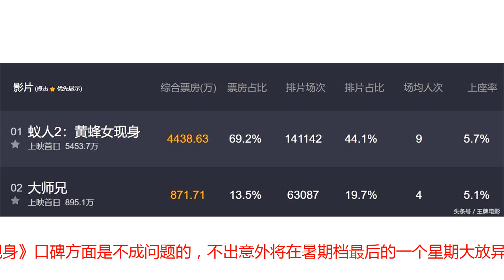60分钟票房破4438万，甄子丹被碾压，网友：真正的好莱坞大片来了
今天是8月24号周五，在暑期档马上结束的时候终于有两部重量级新片上映了最近的内地电影市场由于梁朝伟吴亦凡等主演的《欧洲攻略》和情怀大片《新乌龙院》的纷纷扑街，加上黄渤《一出好戏》和李冰冰《巨齿鲨》上映时间已久，导致电影院看起来有点冷清，23号《巨齿鲨》拿下了2700万，就成了单日票房冠军，可见这几部电影早已经是强弩之末！为漫威超级英雄电影《蚁人2：黄蜂女现身》和甄子丹动作大片《大师兄》来的正是时候截至24号凌晨一点，在短短60分钟时间里《蚁人2：黄蜂女现身》拿下了4438万票房！首日排片高达百分之44！标准的超级大片开局，无论是票房还是排片基本上对甄子丹处于碾压状态！《蚁人2：黄蜂女现身》也算是给今年暑期档内地电影市场来了一部真正意义上的好莱坞大片之前的《摩天营救》《巨齿鲨》当然还要加上黄晓明的《金蝉脱壳2》等电影，虽然都号称纯正的好莱坞大片，但是基本上都是有中国资本参与，只能算中美合拍片，这也是它们可以在内地北美同步上映的原因！而真正意义上的好莱坞电影在内地都推迟了上映日期比如万众期待的《碟中谍6》在内地上映定在了8月31号，而海外观众早就在7月27号就可以观看这部电影了，当然《精灵